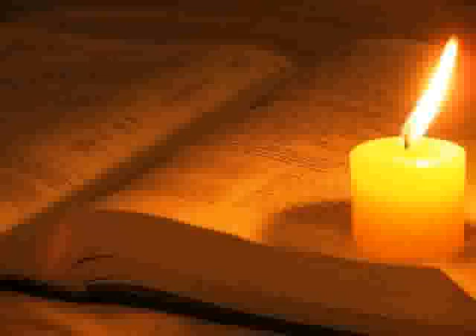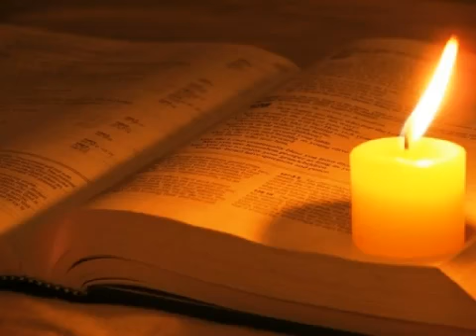KJV BIBLE BOOK OF JOHN CH. 18